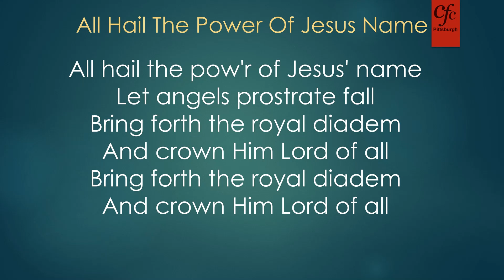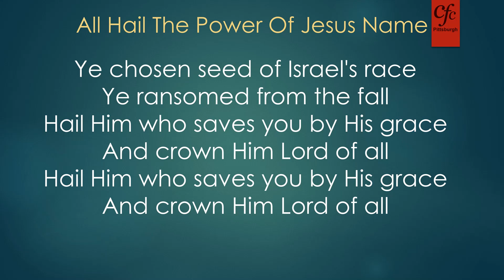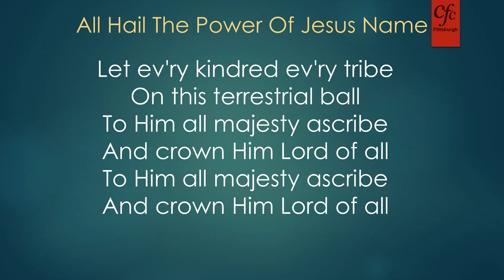Song - All Hail The Power Of Jesus Name